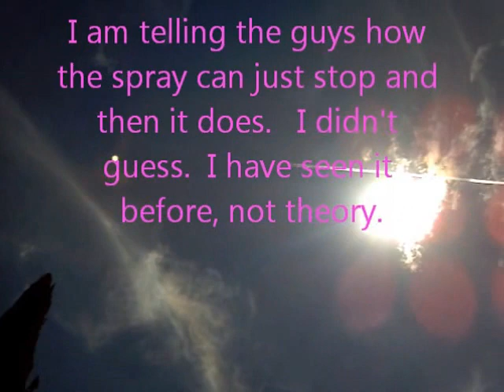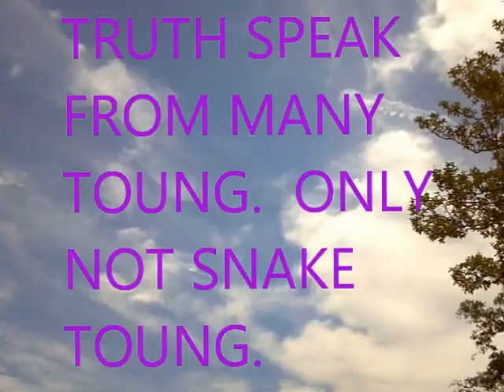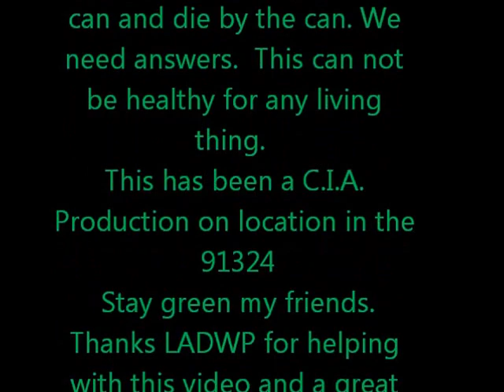Tree cut day LADWP